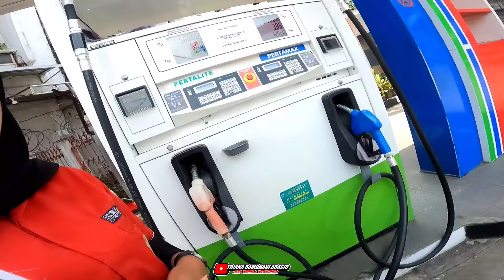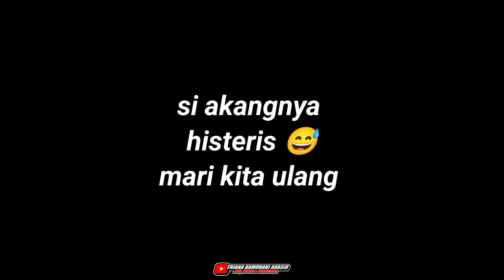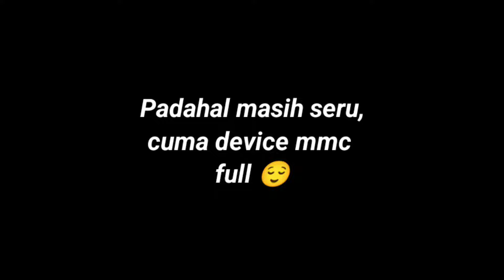SI AKANG TETEH TERPESONA SAMA ZX25R DIKIRA BELUM BAYAR UANG BENSIN ⁉️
Untung ada rekamannya ☺